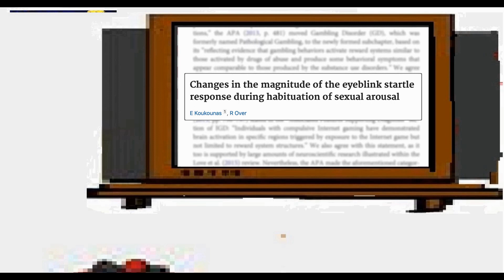ESD ep2: John Doyle; the no whack off, jack off.